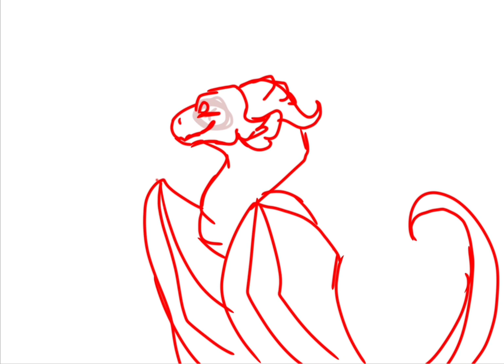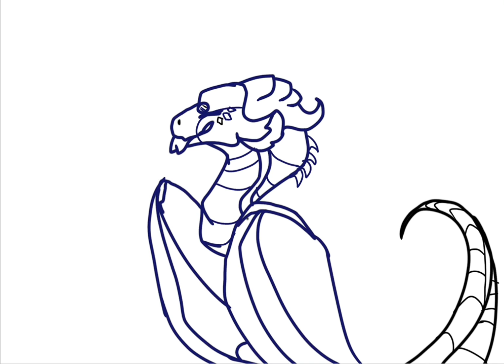Saphire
Crystal

I will be making tutorials and more! Enjoy!!!